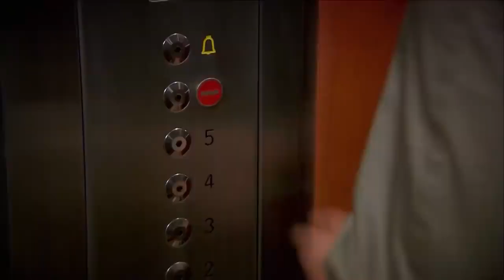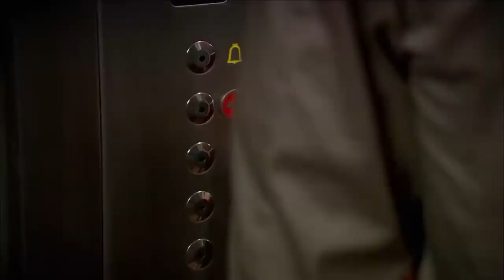Emir & Feriha Kolaj #6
Emir & Feriha Kolaj #6 sizlerle! ❤ 🔥

Oyuncular:
Vahide Gördüm
Hazal Kaya
Çağatay Ulusoy
Metin Çekmez
Melih Selçuk
Ceyda Ateş
Yusuf Akgün
Deniz Uğur
Ahu Sungur
Barış Kılıç
Ufuk Tan Altunkaya
Pelin Ermiş
Sedef Şahin
Feyza Civelek